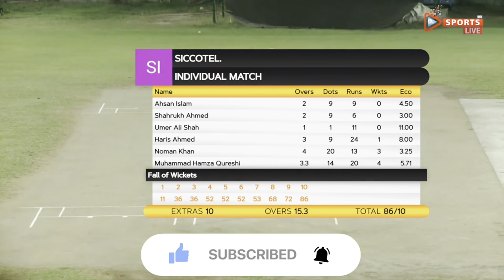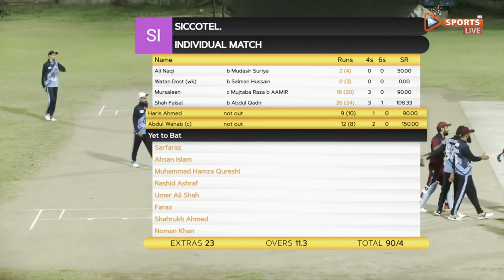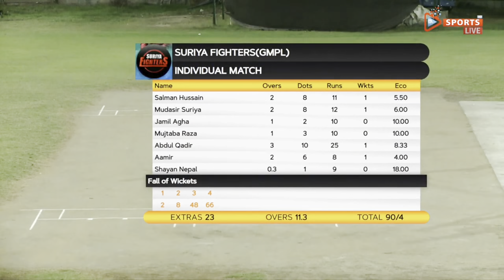AHSAN 140kph BOWLING | Magical Spin Bowlers spell 😱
Haris & Ahsan Cheel played together and represented Scicotel Cricket Team in Markhor Cricket Tournament played at Eid Gah Cricket Ground, Karachi.

@Ahsancheelofficial 140kph BOWLING | Magical Spin Bowlers spell
The finest & furious bowling by Ahsan, who bowled with such fury that it scared the batter
and Magical spin bowlers spell 😱